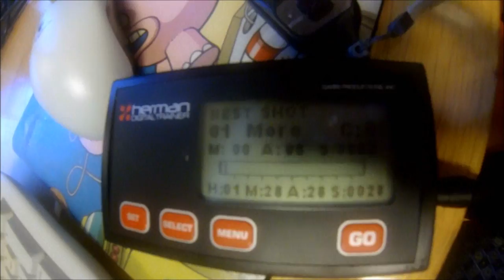James Bond 007 on Weird Science